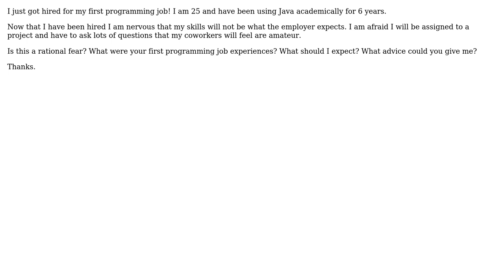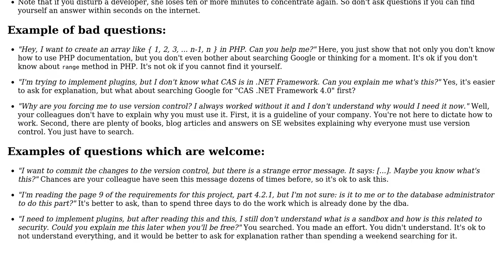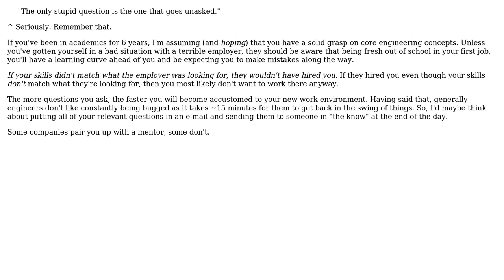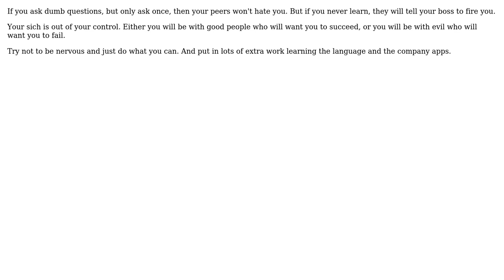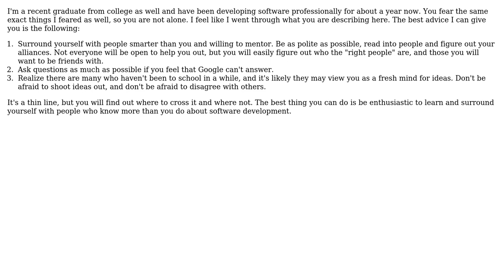Software Engineering: What should I expect from my first programming job? (8 Solutions!!)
Software Engineering: What should I expect from my first programming job?

With thanks & praise to God, and with thanks to the many people who have made this project possible! | Content (except music & images) licensed under CC BY-SA | Music | Images & others | With thanks to user whatsisname user oregon111 user JD Isaacks user Jack user Demian Brecht user BugShotGG user Bobby Tables user Ben B. user Arseni Mourzenko user Andy Balaam and the Stack Exchange Network Trademarks are property of their respective owners. You are responsible for your own actions.